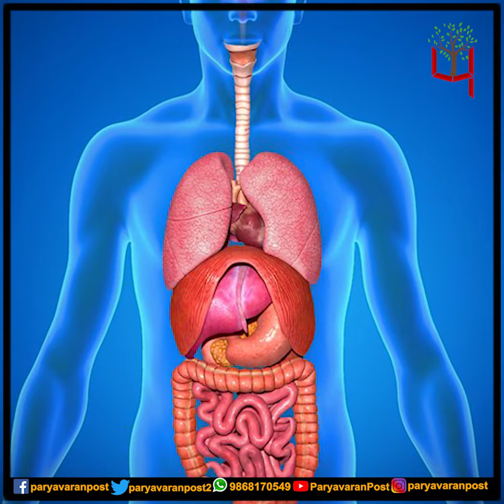Ghee खाने के वो फ़ायदे जो आपको कर सकते है हैरान!